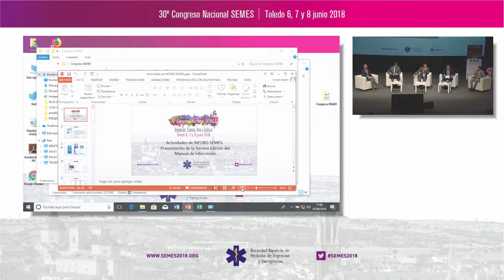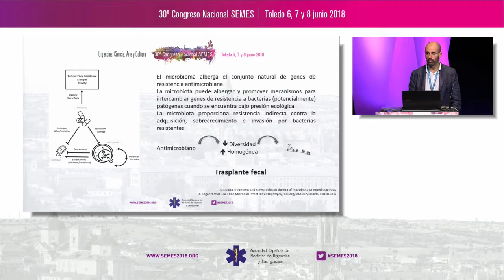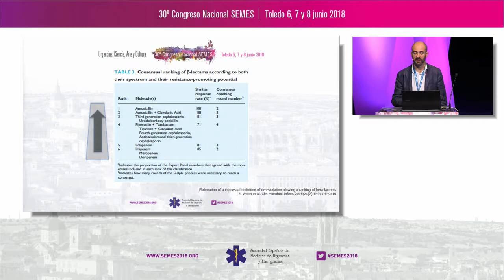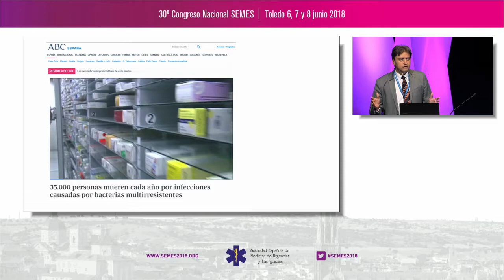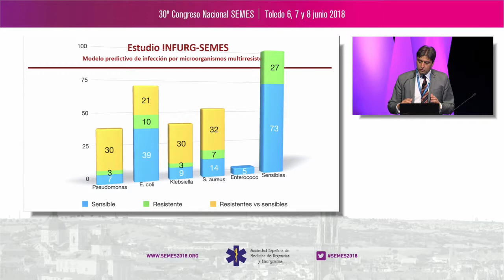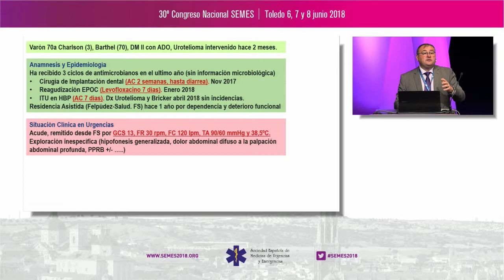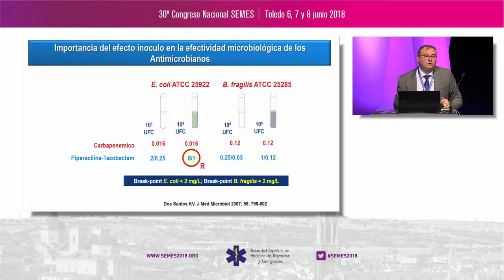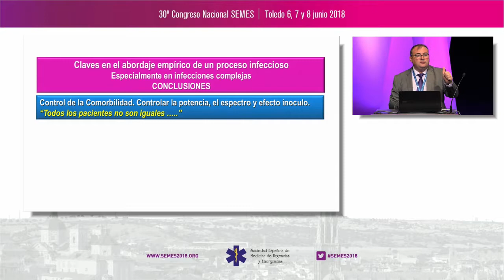SEMES 2018 - Track Infecciosas - Mesa 5. Resistencias bacterianas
- Epidemiología de las resistencias y ecología de los antibióticos.
- Identificación en Urgencias del paciente con riesgo de infección. por bacterias multirresistentes.
- Antibioterapia empírica en circunstancias complejas.